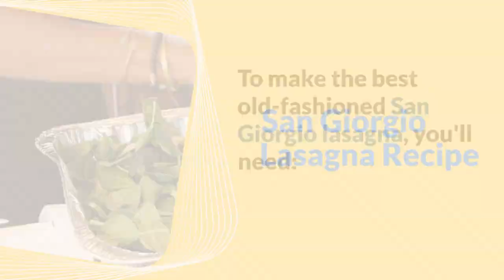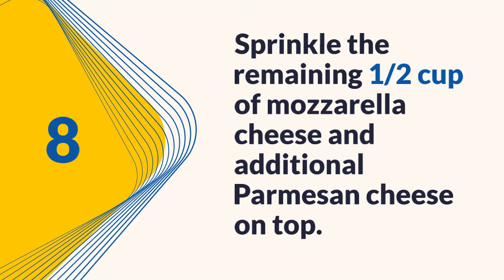San Giorgio Lasagna Recipe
The best old-fashioned San Giorgio lasagna recipe! Learn how to make this creamy, creamy, and bubbly traditional dish. This will be a family-friendly home-cooked meal, which can be made ahead after freezing well. Our San Giorgio Lasagna recipe can be customized to your liking. You can make it quickly in a very short time.